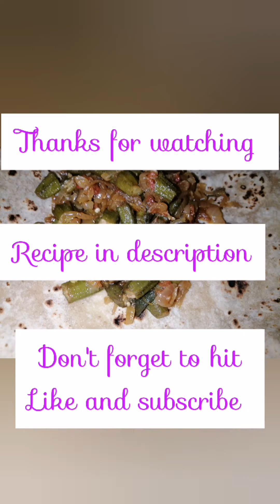Okra | bhindi | new style | restaurant style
here is my instagram id :
for any question ask me there or  in the comment section